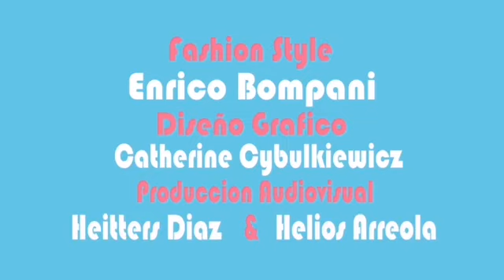Lucía Méndez... Campaña de Concientización sobre el Cáncer de Mama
Nuestra querida LuciaMendezOf como Embajadora de la Campaña 5Minutos, nos comparte este mensaje, ''Sólo 5 minutos al mes necesitamos dedicarle a lo más importante, cuidar de nuestra salud. Dedicale tiempo a cuidar de ti misma, Prevengamos juntas el cáncer de mama''.